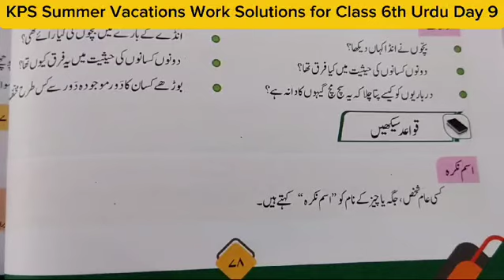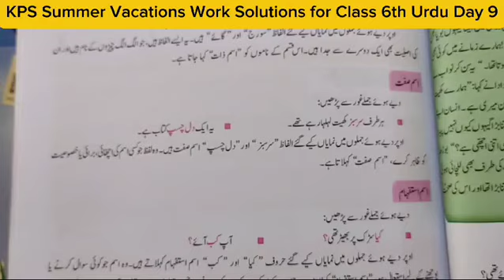KPS Summer vacation work solution class 6th Urdu Day 9